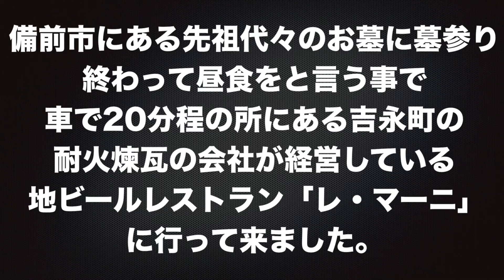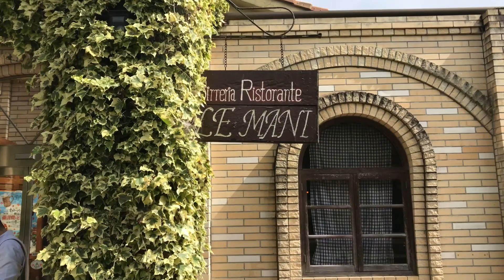岡山県吉永町 地ビールレストラン「レマーニー」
墓参りの帰りに閑谷学校を通り越して吉永町まで昼ご飯を食べに行きましたが予約のお客さんでいっぱいで諦めて帰りましたが素晴らしいレンガ造りの建物が広大な敷地にあって雰囲気最高のレストランでした。食べてへんけど・・